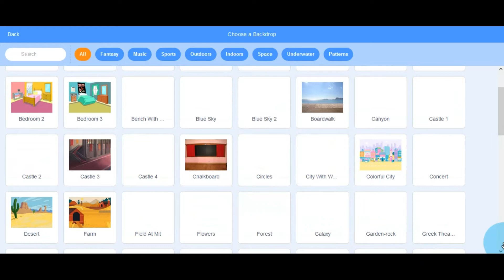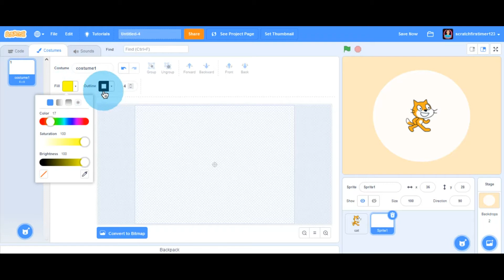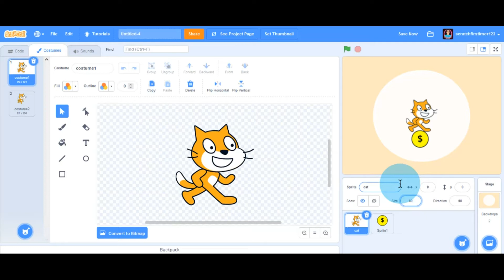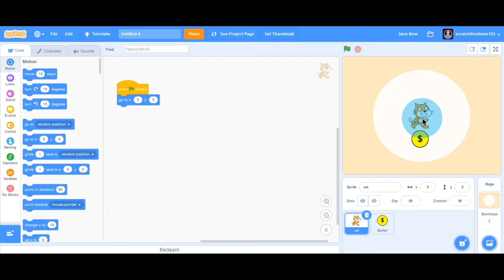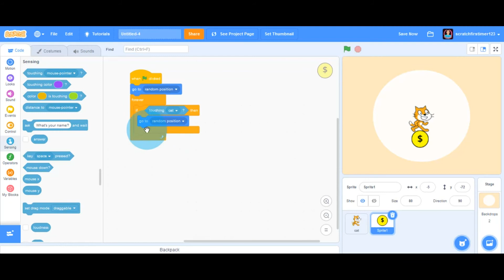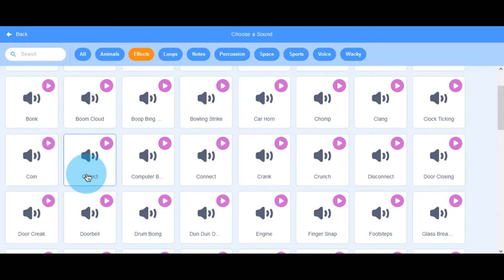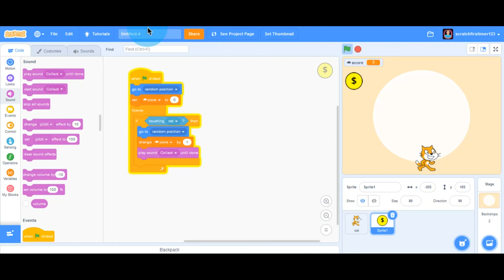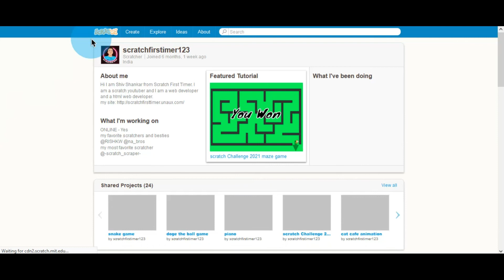Tutorial 8. How to make a coin collecting game scratch coding Tutorial